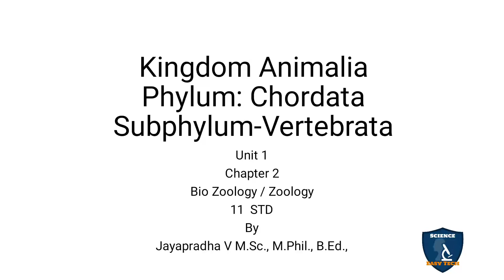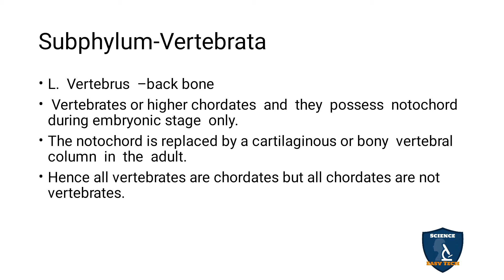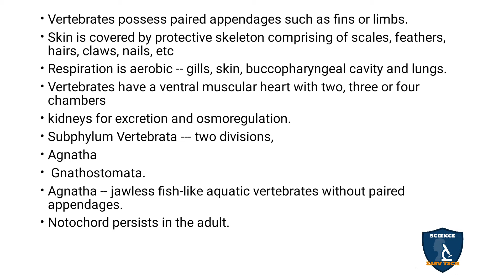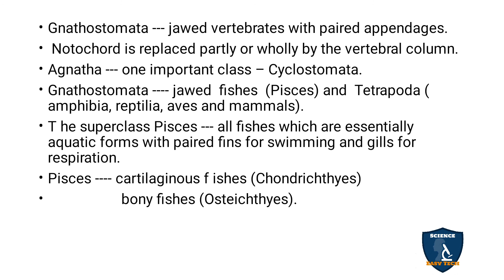Vertebrata in Tamil | Kingdom Animalia I Zoology | Class 11 | TNSCERT/CBSE | NEET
Vertebrata in Tamil | Kingdom Animalia | 11 | Zoology | Science Easy Tech
Subject: Biology- Zoology
Class: 11
Unit : 1
Chapter 2: Kingdom Animalia
Syllabus: CBSE / TNSCERT
Topic:  Phylum. Chordata
Subphylum : Vertebrata  in Tamil
Subphylum : Vertebrata